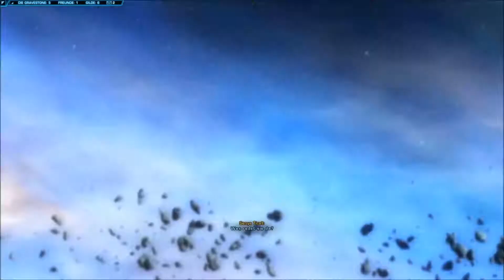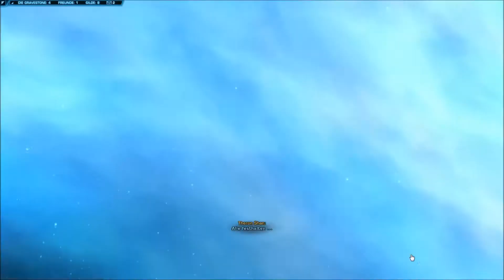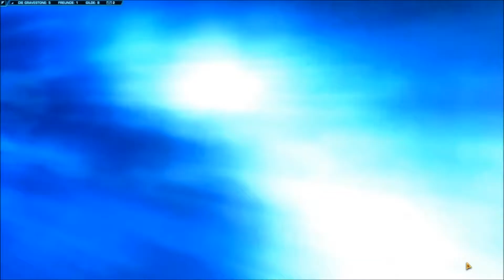SWTOR Knights of the Fallen Empire [K15-Schlachtkreuzer] #035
!!! WICHTIGE IMFORMATIONEN !!!

Charaktername: Realygirllp

Fraktion: Republik

Außerdem erhälst du zum Anfang Das Starthilfe-Paket mit folgenden Gegenständen:
- 1 Schnellreise-Pass
- 5 geringe EP-Schübe
- 1 Inventarmodul

- 1 Farben vereinheitlichen
- 1 Charaktertitel anzeigen
- 1 Crew Fähigkeiten Slot
- 7 Tage gratis Abo